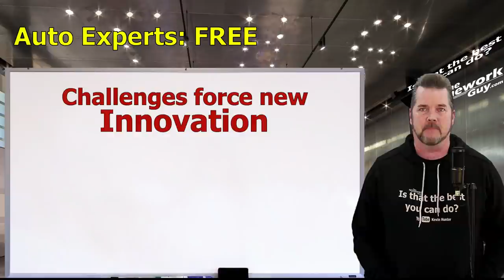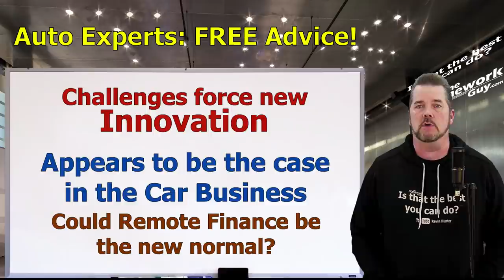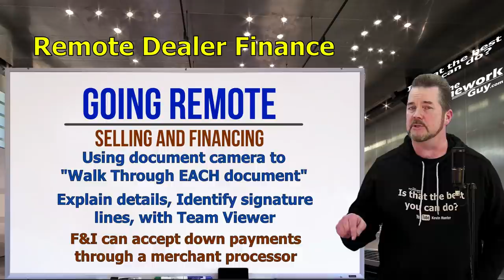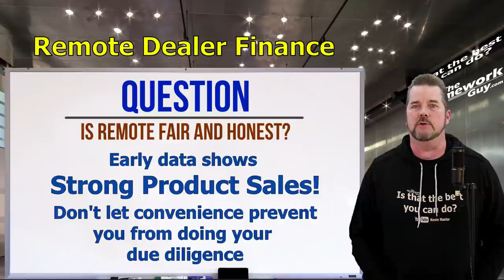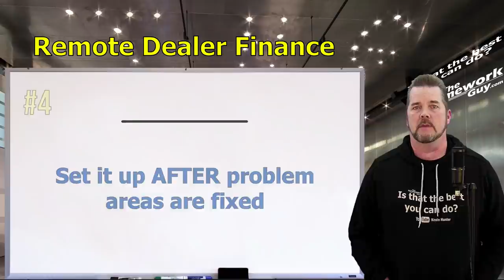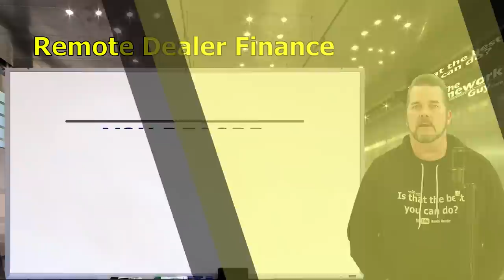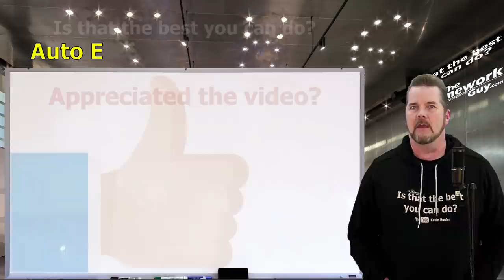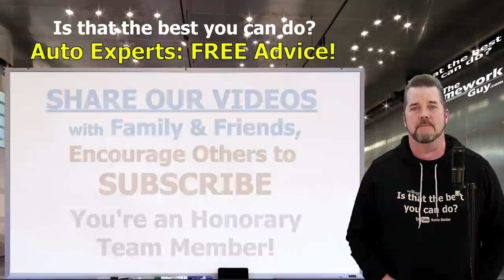VIRTUAL REMOTE DEALER FINANCE: Future of Car Loans? Auto Expert: 2021 The Homework Guy Kevin Hunter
"VIRTUAL" Finance Sessions at Car Dealers. Could it be the future of the Car Business! The Homework Guy Team (Auto Experts) bring you another awesome video on how to get a great Car Deal!

A CAR DEALER WANTS TO:
1. SELL every car for the Highest Possible Price.
3. LOAD every Car Deal full of Fees and Finance Products.
4. OFFER Lowball numbers on every Trade Vehicle.

THE HOMEWORK GUY TEAM (THG) HELPS CAR BUYERS TO:
1. BUY a Car from Dealers or Private Party Sellers at the Lowest Price.
2. PAY Cash or Finance with their own Bank or Credit Union.
3. DECLINE Dealer Fees and Finance Products.
4. TRADE / SELL their current vehicle for the Best Value.

1. What you need to know before buying a car.
2. Information you need when buying a car at a dealership.
3. Benefits of Buying a Car from a Dealership or Private Party.
4. How to Buy and Sell Cars
5. Learn the process of buying a car from start to finish
6. Questions to ask at a Dealership
7. Car buying tips and tricks from the experts
8. How to Buy a Car with Cash
9. How to Pay for a Car with Cash.
10. Using Carmax, Edmunds, TrueCar, Autolist, or Kelley Blue Book.
11. Buying a Car out of state.
12. Taking Control of the Car Buying Process.
13. What to do if Scammed.
14. Illegal things Car Dealers can do.
15. Understanding Dealer Financing Tricks
16. How to Avoid Dealer Scams.
17. Reactions to Sales Training by Car Trainers.